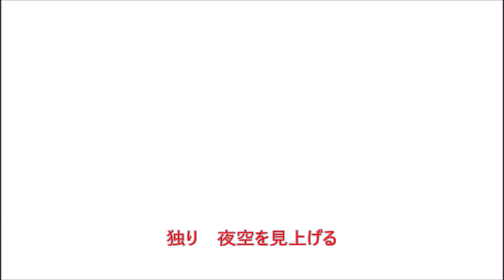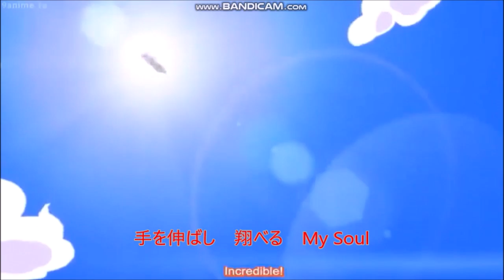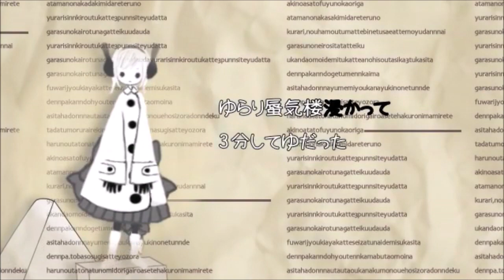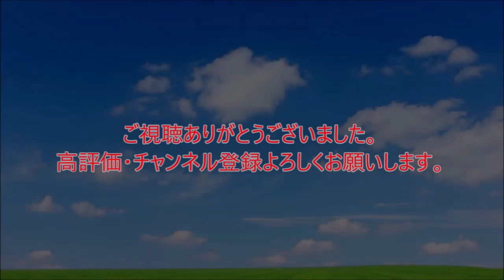最悪な漢字の日を過ごしてしまったキーボードクラッシャー(2022)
福王子ローラが数年ぶりの復活! ワリオ、ワルイージがKBCを裏切る!?

今日はロップルの部屋で今年の漢字の生中継を見るKBC達だが…

※動画の不備があったため再アップしました。コメントしてくれた皆様、高評価した皆様には申し訳ないです。

最新動画

最悪なユニセフ創立記念日を過ごしてしまったキーボードクラッシャー

最悪な障害者の日・世界人権デーを過ごしてしまったキーボードクラッシャー

※1ヶ月以内に視聴回数100いなかった場合は没動画として削除します。